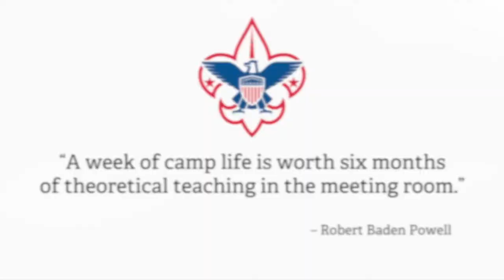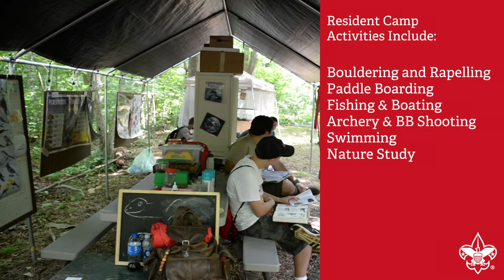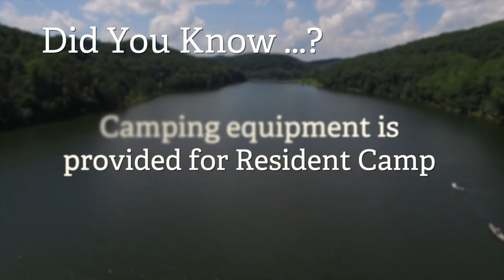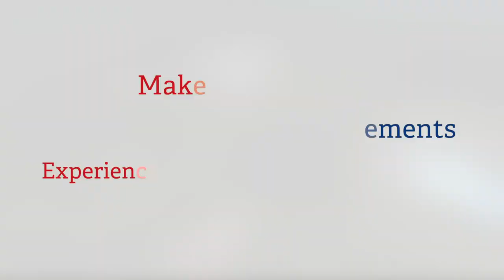Summer Camp Video 2017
Are you excited about summer camp? Get other Scouts and Scouters excited summer camp too with this promotional video of all the different camping opportunities and locations! Please share with friends and other Scouters!